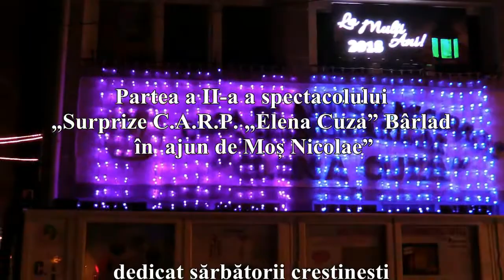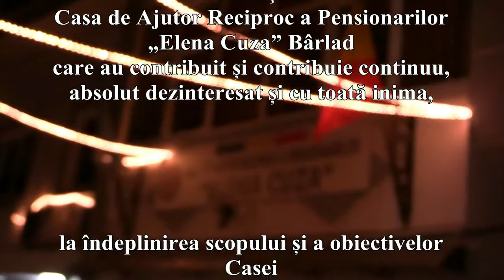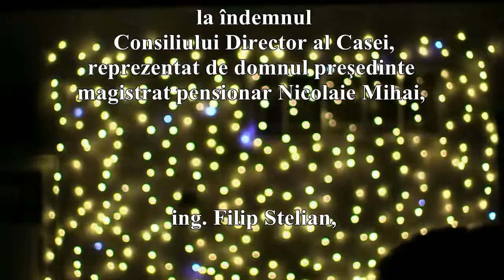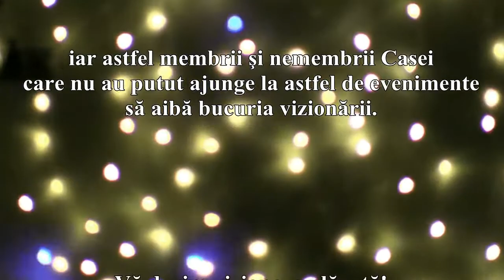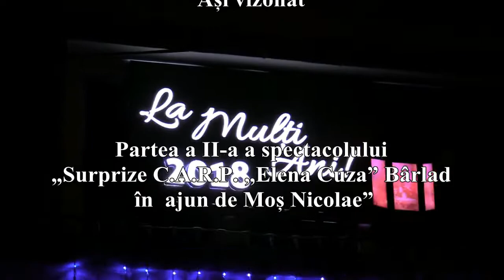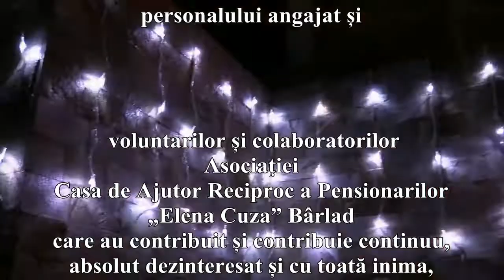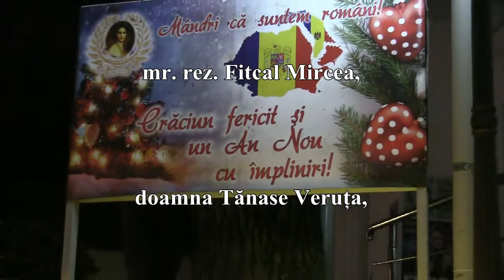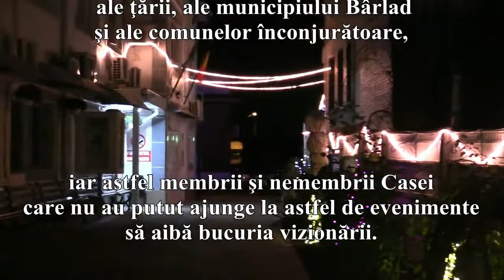05.12.2017 Partea a II a - „Suprize C.A.R.P. în ajun de Moș Nicolaie”